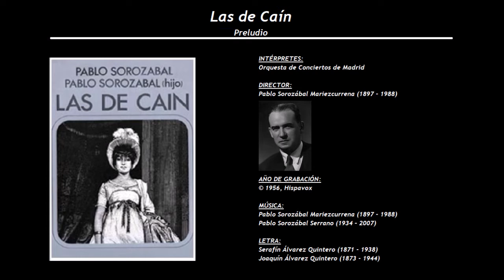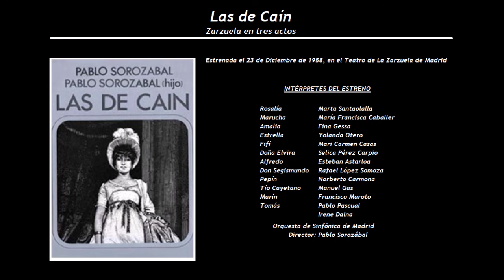Las De Caín - Preludio (1965) - Orquesta de Conciertos de Madrid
Intérpretes de la grabación:
Orquesta de Conciertos de Madrid
Director: Pablo Sorozábal Mariezcurrena (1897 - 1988)

Las de Caín
Zarzuela en tres actos
Estrenada el 23 de Diciembre de 1958, en el Teatro de La Zarzuela de Madrid
Música de Pablo Sorozábal Mariezcurrena (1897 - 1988) y Pablo Sorozábal Serrano (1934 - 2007) y letra de Serafín Álvarez Quintero (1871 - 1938) y Joaquín Álvarez Quintero (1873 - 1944)

INTÉRPRETES DEL ESTRENO:
Rosalía                           Marta Santaolalla
Marucha                         María Francisca Caballer
Amalia                            Fina Gessa
Estrella                           Yolanda Otero
Fifí                                   Mari Carmen Casas
Doña Elvira                     Selica Pérez Carpio
Alfredo                            Esteban Astarloa
Don Segismundo          Rafael López Somoza
Pepín                               Norberto Carmona
Tío Cayetano                 Manuel Gas
Marín                              Francisco Maroto
Tomás                            Pablo Pascual

Orquesta de Sinfónica de Madrid
Director: Pablo Sorozábal